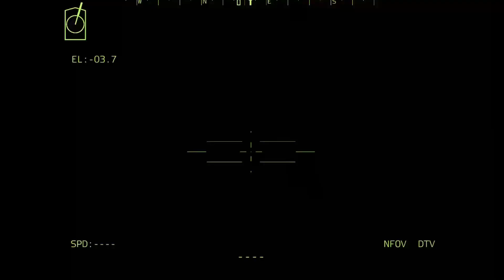terrible, the Russian tank horde cannot penetrate the Ukrainian fortifications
INI HANYA SIMULASI, BUKAN KEHIDUPAN NYATA!